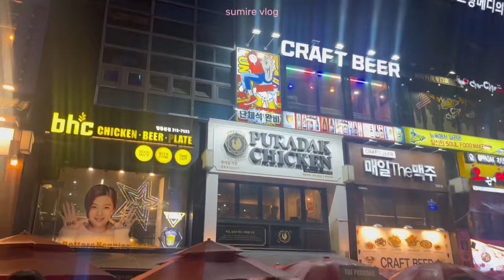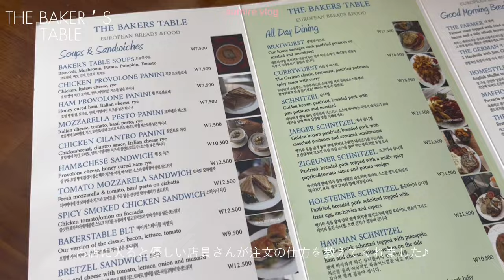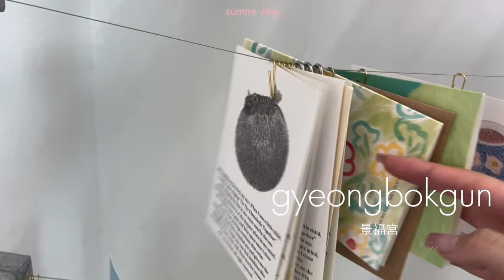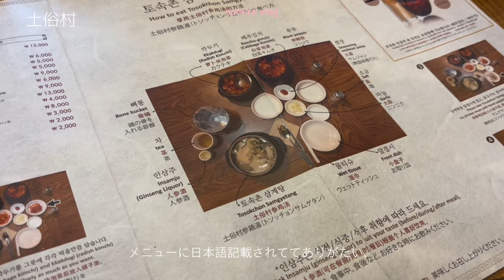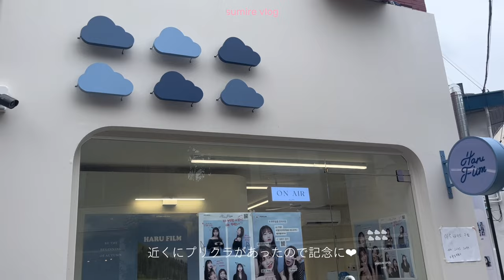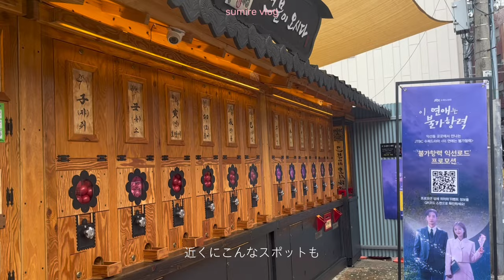【韓国vlog】おすすめ雑貨とお洋服🎀3泊4日前編/明洞ホテル、弘大、景福宮、益善洞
お久しぶりですsumireです💞

2023年8月末に渡韓した際のvlog前編です🇰🇷✨
可愛い雑貨、お洋服巡りができたので是非是非参考にしてみてください！

Day1
0:31 空港ご飯
1:36 G2 HOTEL Myeongdong
〈弘大〉
2:16 OR MUSER
2:57 時空間
3:25 MIROMIRO
4:11 NewJeansポップアップ

Day2
5:32 THE BAKER'S TABLE
〈景福宮〉
6:44 ofr.Seoul
6:59 hai
7:47 RP
8:42 土俗村　参鶏湯
〈益善洞〉
9:50 cafe onhwa
10:25 RUDA
〈明洞〉
12:01 ダイソー

13:03 購入品紹介

後編では、今ホットな聖水洞vlogです💭
初めてソウル駅チェックインも利用して見たので次もお楽しみに🫶🏻